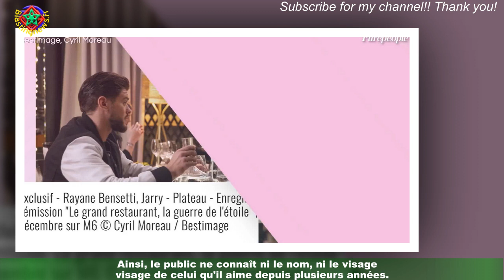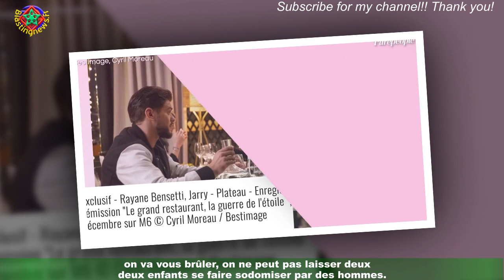Jarry en couple et papa : ce que l'on sait de qui partage sa vie depuis plus de 10 ans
''Jarry enchaîne les projets, que ce soit sur scène ou à la télévision. Les téléspectateurs ont notamment eu le bonheur de le voir sur TF1 en tant que juré de Mask Singer.Et ce jeudi 15 décembre 2022, c'est sur M6 qu'il fera le show dans le nouveau volet du Grand Restaurant,baptisé La Guerre de l'étoile. Si dans la fiction de Pierre Palmade, il forme un couple avec l'acteur Rayane Bensetti,